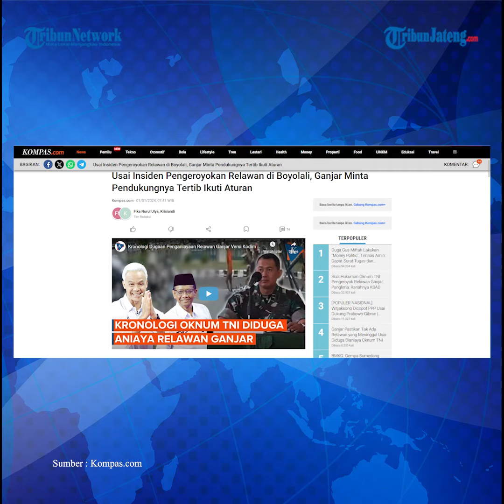Jenguk Korban Penganiayaan di Boyolali, Ganjar Minta Relawan Tertib Aturan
Calon presiden nomor urut 3, Ganjar Pranowo meminta para pendukungnya tertib dan mengikuti aturan saat memeriahkan acara kampanye.

Hal ini dia sampaikan usai menjenguk dua orang relawan korban dugaan pengeroyokan oleh oknum TNI di RSUD Pandan Arang, Boyolali, Minggu (31/12/2023) malam.

Adapun dugaan pengeroyokan itu terjadi di depan Markas Kompi B Yonif Raider 408/Sbh Jalan Perintis Kemerdekaan Boyolali, pada Sabtu (30/12/2023).

Pengeroyokan terjadi usai para TNI diduga terganggu karena relawan melakukan konvoi motor berknalpot brong.